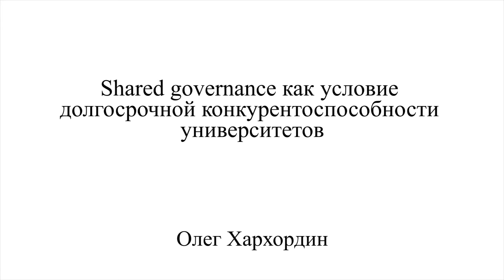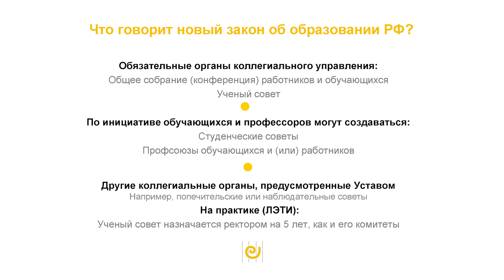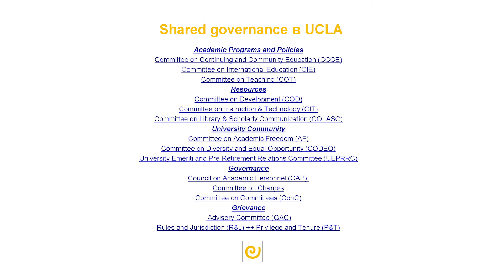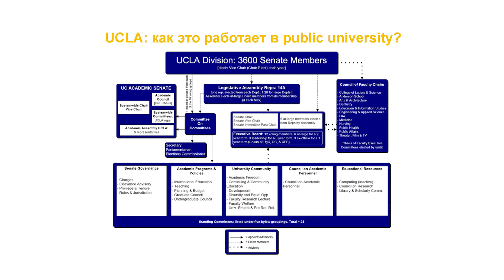Олег Хархордин. Общие принципы смешанного управления в университетах